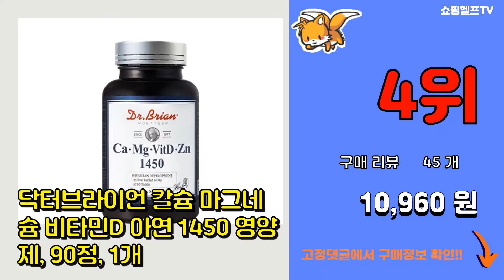칼슘비타민D 추천 판매순위 Top10 || 가격 평점 후기 비교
❤️❤️❤️요즘 가장 많이팔린 칼슘비타민D 추천❤️❤️❤️
[00:01]
10위. 바디스콥 칼슘 마그네슘 아연 & 비타민D, 90정, 1개 [25,000원]

[00:06]
9위. 한미약품 웰키커 어린이 칼슘 앤 비타민D, 90정, 2개 [17,900원]

[00:11]
8위. 인테로 칼슘 마그네슘 아연 비타민D 117.45g, 90정, 1개 [13,800원]

[00:16]
7위. 종근당 칼슘 앤 마그네슘 비타민D 아연, 180정, 1개 [10,460원]

[00:21]
6위. 비타할로 영양제 칼슘 마그네슘 비타민D 아연, 90정, 1개 [5,990원]

[00:26]
5위. GNC 코랄 칼슘 마그네슘 & 비타민 D3 400mg 캡슐 글루텐 프리, 180개입, 1개 [22,210원]

[00:31]
4위. 닥터브라이언 칼슘 마그네슘 비타민D 아연 1450 영양제, 90정, 1개 [10,960원]

[00:36]
3위. 릴크리터스 꾸미 베어스 칼슘 + 비타민D3 어린이 건강식품, 60정, 3개 [31,320원]

[00:41]
2위. 네츄럴플러스 코랄칼슘 앤 마그네슘 플러스 영양제, 120정, 1개 [12,880원]

[00:46]
1위. 블랙모어스 칼슘 마그네슘 플러스 비타민 D 선물 세트, 120정, 1세트 [27,900원]